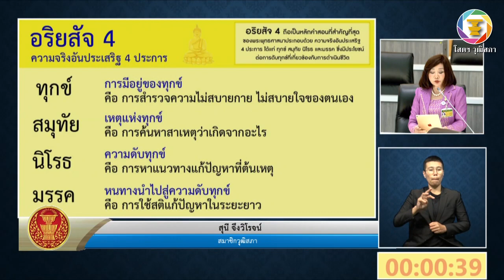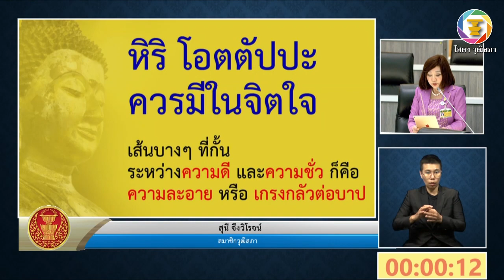นางสุนี จึงวิโรจน์ สว. ปรึกษาหารือ เรื่อง การแก้ปัญหาที่พึ่งทางใจของเยาวชนและประชาชน